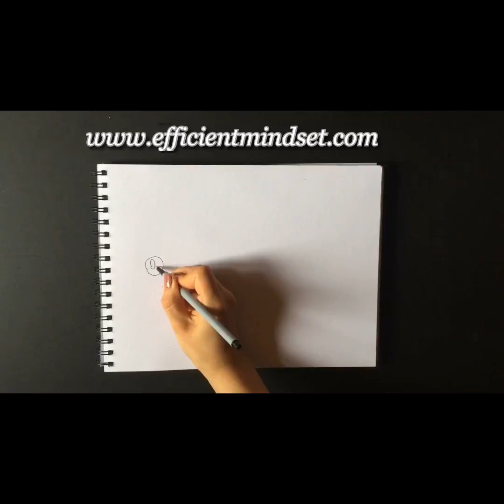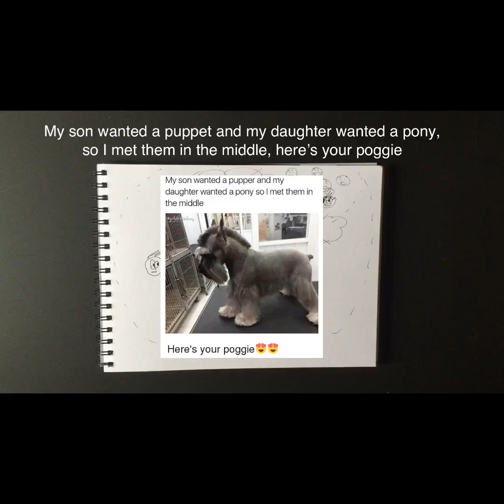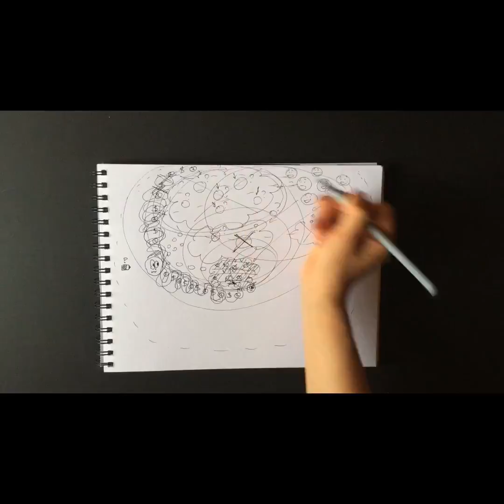How can you always stay motivated?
How can you always stay motivated? How do compromises impact you energy levels? What should you pay attention to in order to restore your ability to do whatever you want to do more easily?